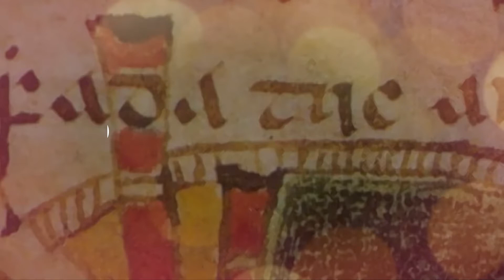New Music of Mayo Commissions - Mary Staunton & Jerry Mulvihill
Mary Staunton (accordion) & Jerry Mulvihill (tenor banjo) performing 'The Tourmakeady Jig & Port Doc ‘gus Mattie' from 'New Music of Mayo Commissions': a series of specially commissioned music, song, dance and poetry from fifteen Co. Mayo traditional artists.